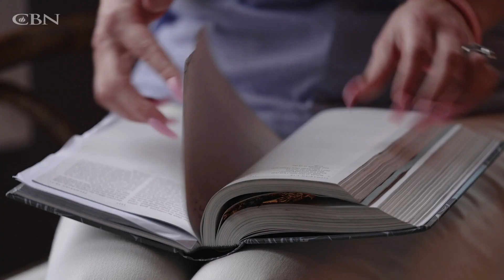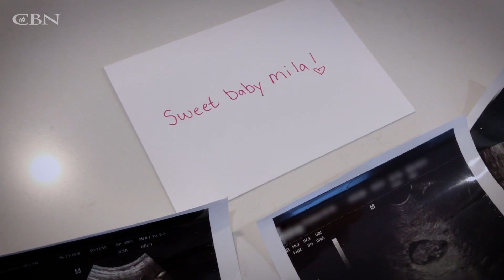God is Faithful to His Promise for Baby Girl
When Ashleigh Rulle's doctor told her that her pregnancy had a strong chance of not making it to full term, Ashleigh and her family choose to trust God for their miracle baby.

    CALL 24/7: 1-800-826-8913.